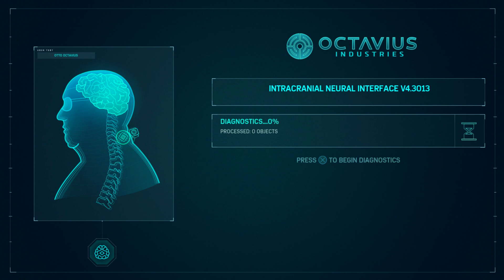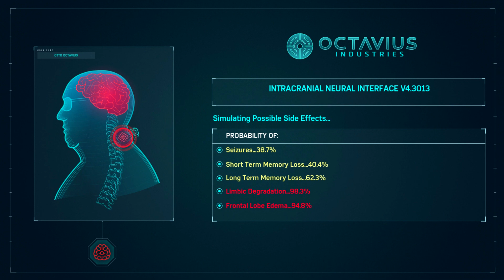SPIDER-MAN (EPISODE 13)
SOME SINISTER OLD FRIENDS THROW SPIDER-MAN A PARTY.